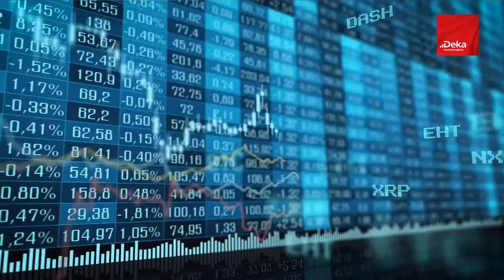Nur ein Spot - Deka Investments – WELT Werbung (Januar 2021)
Deka Investments hat sich bei WELT eingekauft und wirbt für einen Anlege-Podcast am 26. Januar 2021 um 19 Uhr. Im Werbespot ist auch Patrick Dewayne von „Der Aktionär TV“ zu sehen.

Deka Investments Werbespot von Montag, den 18. Januar 2021.